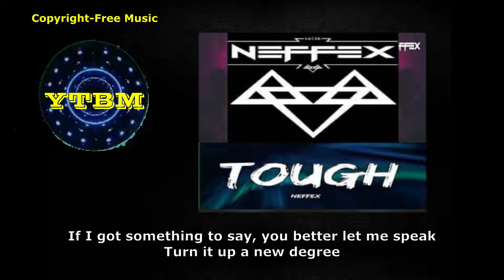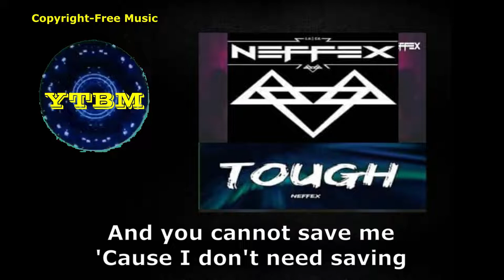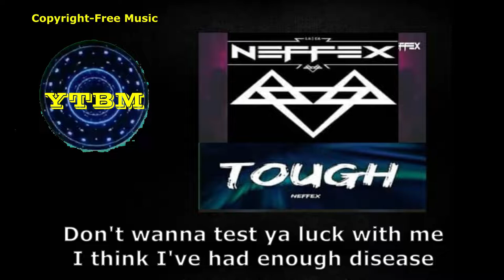TOUGH by NEFFEX with Lyrics I Copyright-free Music | YTBM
My Channel is non copyright music and so you can use it to your videos.

Thank you so much for listening my music  and to your warm support.